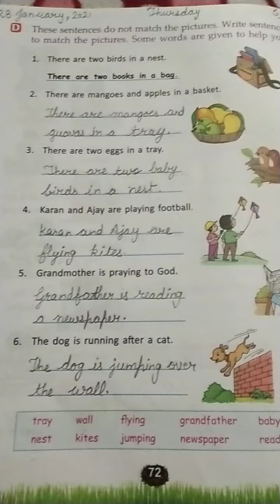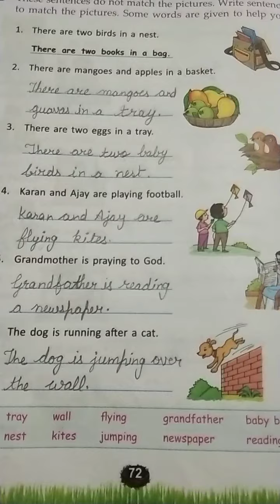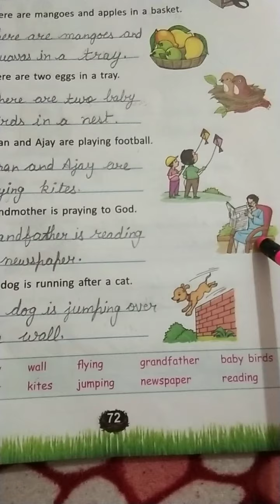Tcs-1st English Topic-Composition